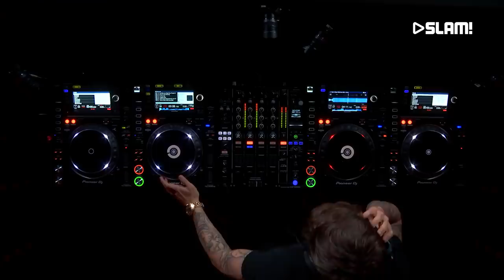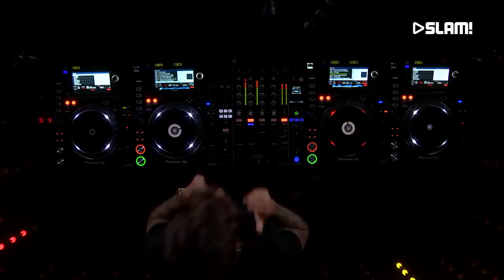Headhunterz (DJ-SET) | SLAM! MixMarathon XXL @ ADE 2018